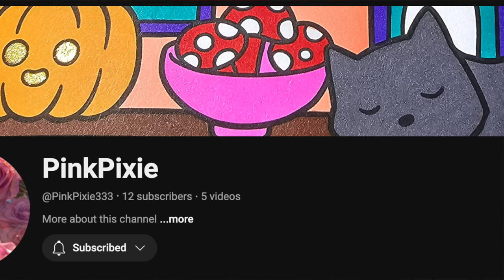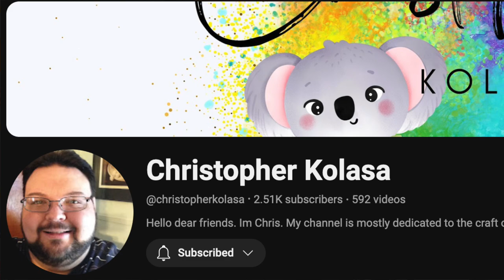Elmo does Shout Out Friday!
This Shout Out Friday is my weekly Diamond Painting YouTube Creator Shout-out for Friday November the 1st.

I'm taking a break from Shout-out Friday until after the first of the year.

Current paintings in progress
Make Market Three Ghosts
16x20inch full canvas
24 Colors
25276 Diamonds

Today I'm starting Blast Off! By Randal Spangler for the BeFrosty2024 and Randal Spangler event.

Equipment
Cameras:
- Elgato FaceCam

Microphone:
- R0de Wireless Go II

Snail Mail:
Pampered with Diamonds